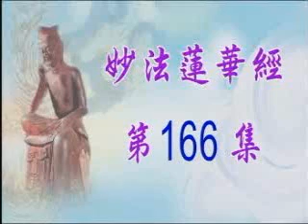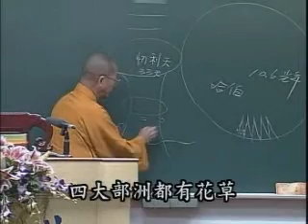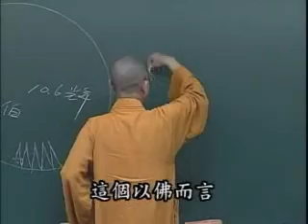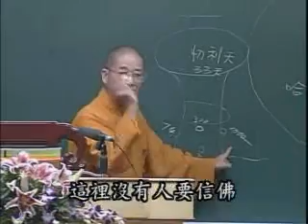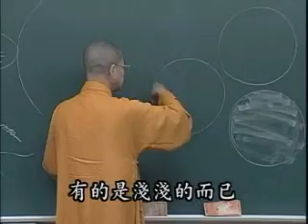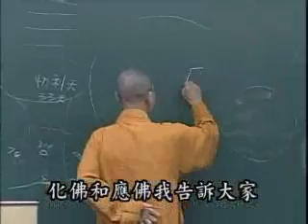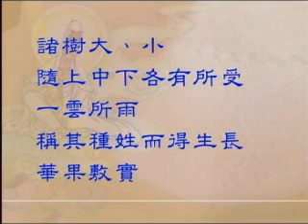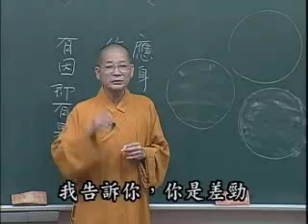常照法師《妙法蓮華經》166